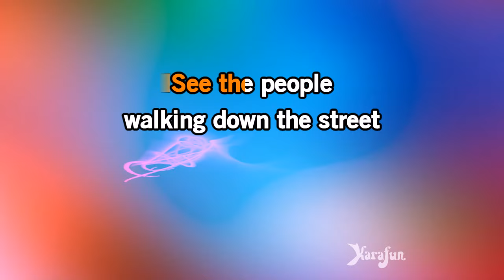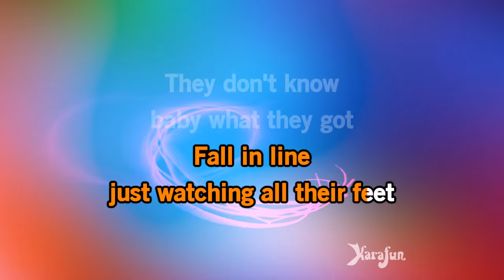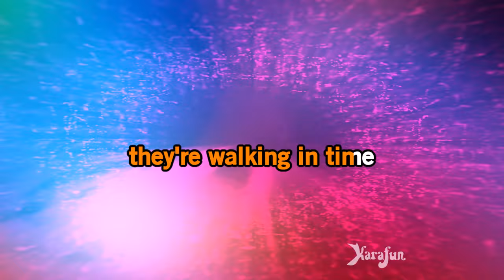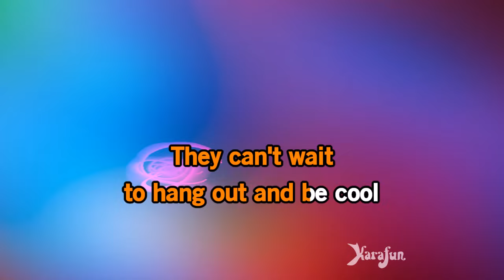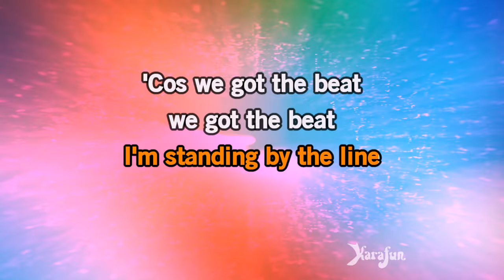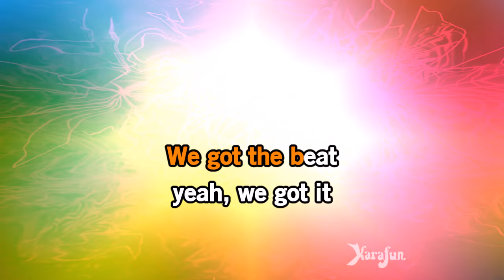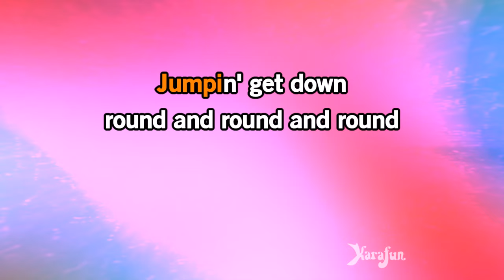We Got the Beat - The Go-Go's | Karaoke Version | KaraFun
ℹ️ This version contains a low volume vocal guide to help you learn the song. The karaoke version without the vocal guide is available This recording is a cover of We Got the Beat as made famous by The Go-Go's. This version is not the original version, and is not performed by The Go-Go's. This instrumental/playback version contains a vocal guide, the lyrics and backing vocals.